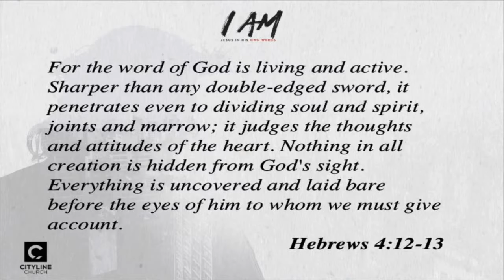I AM - "The True Vine" | Cityline Church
Associate Pastor - Ryan "Soy" Maulit

Jesus has been called many things: prophet, teacher, man, God. But who did He say He was? In this series let's discover more of who Jesus is and what that means for us today.
We believe that you can belong before you believe at Cityline church. Please enjoy our online worship experience.

Cityline Online is a nondenominational Christian organization in Lakewood. Los Angeles and Orange county are Cityline church's surrounding cities. If you are looking for a local church near Los Angeles, Orange County, Lakewood, Bellflower, Norwalk, Long beach, Paramount, Artesia, Hawaiian Gardens, Signal Hill, Los Alamitos, La Palma, Rossmoor, Compton, Downey, Cypress, Lynwood, come join us on Sunday Morning at

6236 WOODRUFF AVE. LAKEWOOD, CA 90713 SUNDAY SERVICES 8:30 AM - 10:00 AM - 11:30 AM